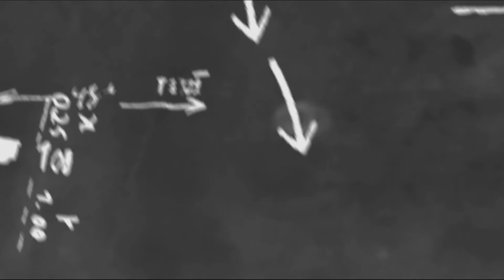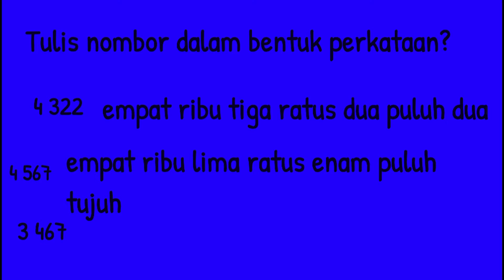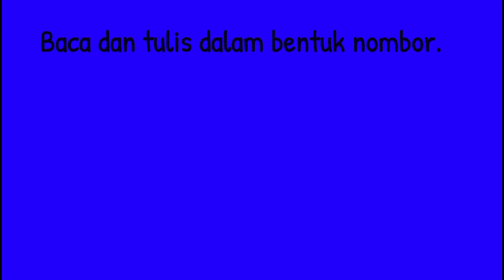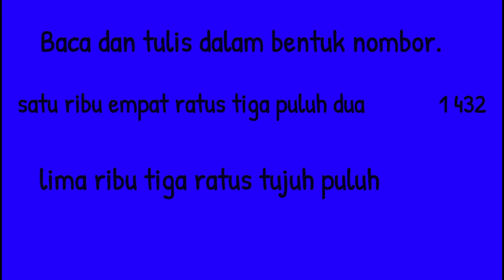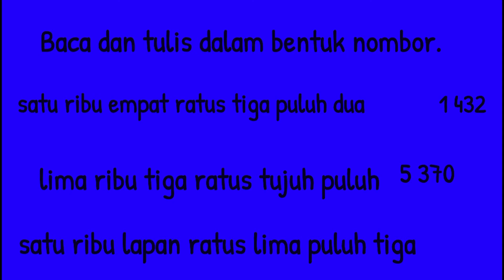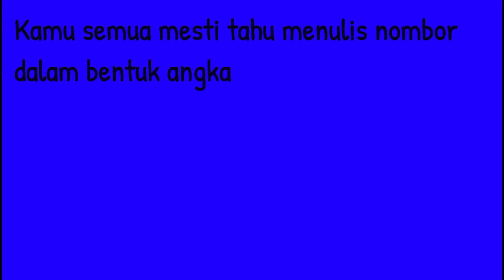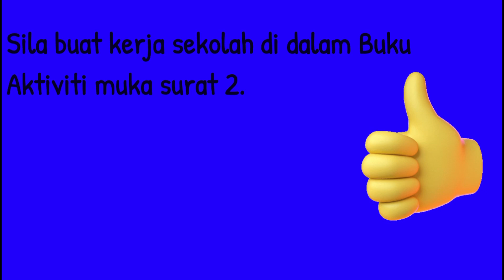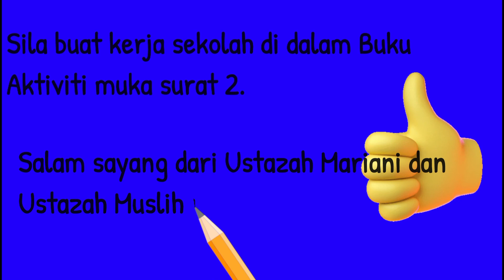PDPR MATEMATIK TAHUN 3 (Minggu Kedua)